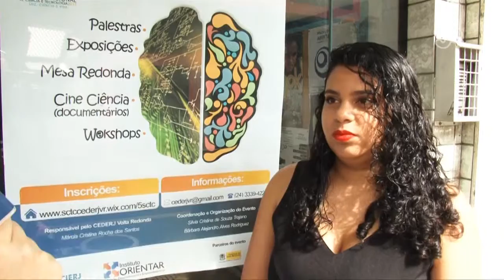GIRO36 EDUCAÇÃO | ABERTAS INSCRIÇÕES VESTIBULAR CEDERJ 2016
O CEDERJ é um consórcio de universidades públicas que oferece cursos à distância e gratuitos em todo o estado do Rio de Janeiro. As Universidades Consorciadas que atendem em Volta Redonda são: UNIRIO, UFRJ e UFF.

O polo Professor Darcy Ribeiro fica localizado no bairro Jardim Paraíba e oferece  cursos de Administração Pública, Ciências Biológicas, Licenciatura em Física, Licenciatura em Matemática, Pedagogia e Sistemas da Computação.

As inscrições para o vestibular já estão abertas e acontecem até dia 15 de Novembro de 2015 - maiores informações podem ser encontradas no

Recentemente o CEDERJ realizou a 5ª Semana de Ciência, Tecnologia e Cultura, que aconteceu nos dias 22, 23 e 24 de Outubro que teve como assunto a Semana Nacional de Ciência e Tecnologia com o tema: Luz, Ciência e Vida.

Foram oferecidas diversas atividades abertas ao público como palestras, seminários, mesas redondas, exposições, atrações culturais, entre outros.

Entre as atrações culturais se destacaram a apresentação dos Meninos do Batuque, Grupo Arte para Todos, Sarau Poesia Jah e o Jongo de Volta Redonda.

Cerca de 300 pessoas participaram do evento, não só alunos do CEDERJ, mas de outras universidades, além da comunidade.